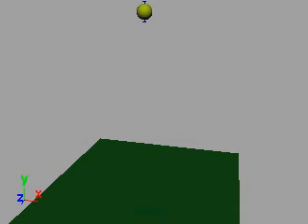Computer Animation Assignment 1 - Single Ball Bouncing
My first assignment for ATEC 4337 Computer Animation.  This is a five-week summer course and this is not meant to be pretty.  Only squash was required.

This is a playblast render using Autodesk Maya 2010.